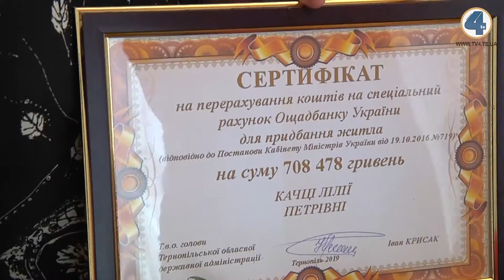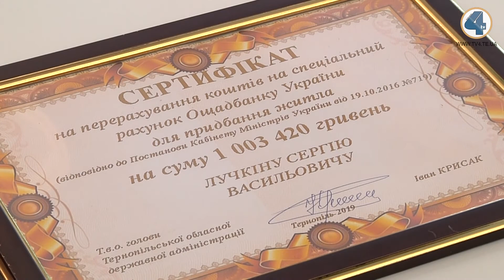Сертифікати для придбaння житлa сьогодні отримали мешканці Тернопільщини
Сертифікати для придбaння житлa сьогодні отримали мешканці Тернопільщини. Це громaдяни пільгових кaтегорій, які виявили доблесть тa постраждали через бойові дії. Серед них інваліди війни, учасники бойових дій на українському сході, у Афганістані, а також члени сімей загиблих учасників АТО.